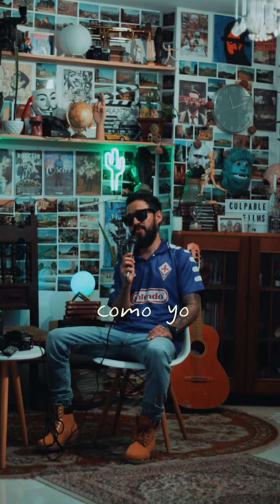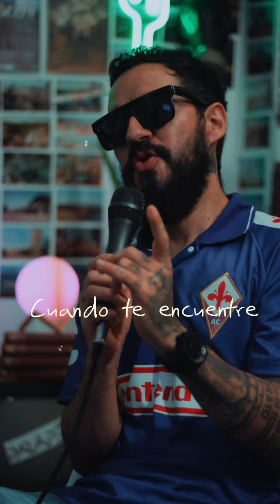🔊 Juan Manuel Buenaventura - Por Ti Me Casaré (Cover - Eros Ramazzotti)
📌Hoy estamos como pa este clasicongo de Eros Ramazzotti… Por ti me Casaré… Una belleza!

🔌Si necesitas Marketing Digital, podemos ayudarte!

Una creación de:
Juan Manuel Buenaventura - Escritor, productor y director de cine colombiano.